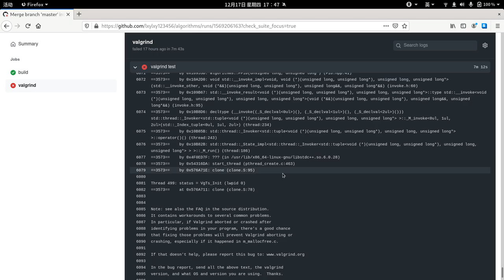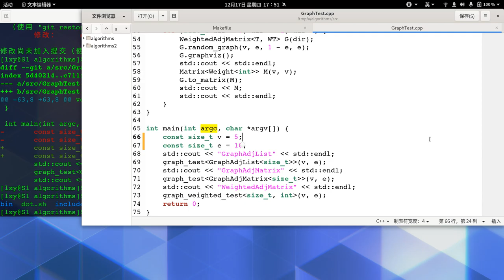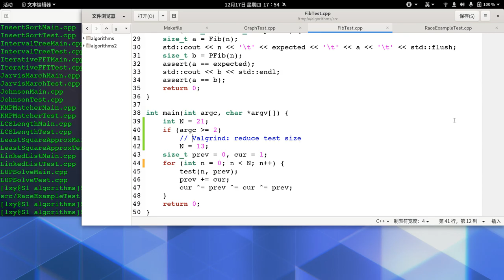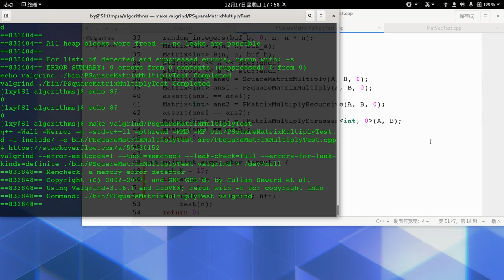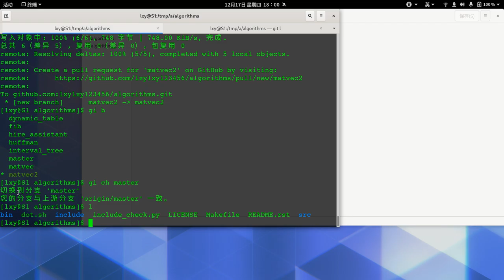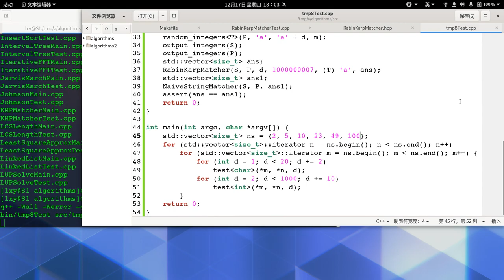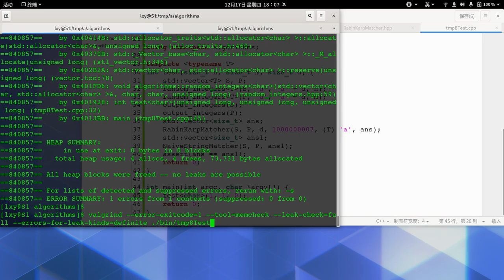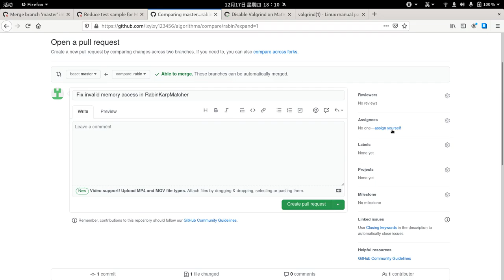Programming recording 6